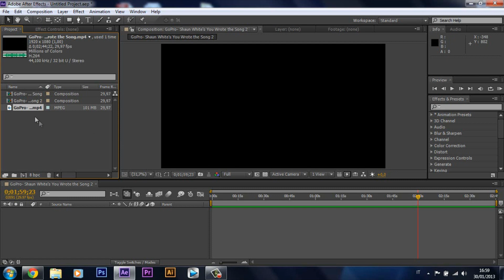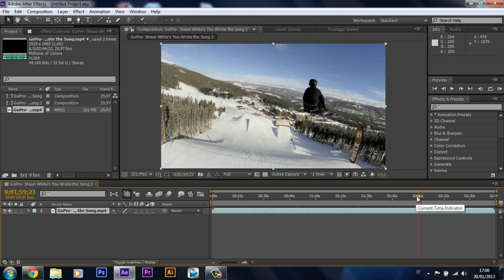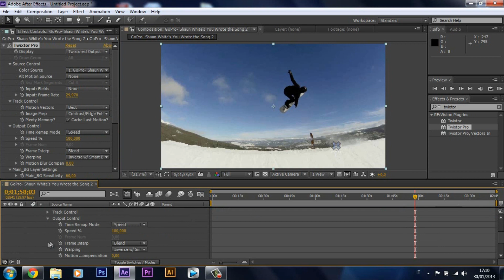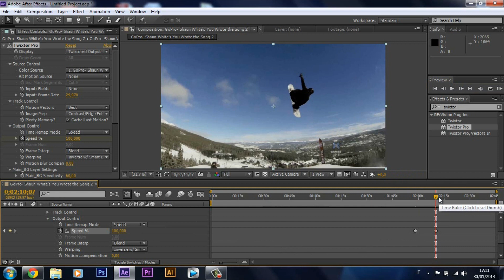TUTORIAL #2: Best TWIXTOR Settings - GoPro + After Effects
TWIXTOR SETTINGS
**Please note that the clips you are using twixtor on WILL NOT be smooth unless it is 59.94fps OR there is little motion.
DO NOT USE TWIXTOR WHEN THERE IS TOO MUCH MOTION!**
--CHOOSE TWIXTOR PRO, NOT VECTORS OR NORMAL TWIXTOR, THIS TAKES OUT SOME OF THE DISTORTION AND BLURRINESS

IGNORE THIS: go pro slow motion skiing freeride ski 1080p the pyrenees saltos em esqui hd gopro camera ski gopro hd hero skiing hd hero skiing alberto and luis noguera vincent soubiron mathieu boone alice defforge kate adriaensen jb faisy sasha descuns toulouse france ski school gopro be a hero skii onboard camera andorra 2011 crazy wakeboard skiing gopro teledeporte esqui extremo wakeboard extremo after effects final cut pro adobe premiere sony vegas totoriales tutorial videos go pro hd hero ski freeride skiing go pro GoPro HD: Avalanche Cliff Jump with Matthias Giraud GoPro 3D: Skiing & Snowboarding in Mammoth insane gopro hd hero 2011-skiing freestyle 2011 andorra GoPro HD: Surfing Frontside 360 with Kaoli GoPro HD: Skiing Cliff Jump with Jamie Pierre go pro hd skiing slow freeride pyrenees hd ski in pyrinees ski extrem freestyle skiing jumping 2011 hd GoPro 2010 Highlights: You in HD GoPro HD HERO Camera: Crankworx Whistler GoPro HD Hero camera: 2010 Post Office Bike Jam GoPro HD HERO Camera: Berrecloth Red Bull Rampage GoPro HD HERO camera: The Snowboard Movie GoPro 2010 Highlights: You in HD GoPro HD: LA Monster Energy Supercross 2011 GoPro HD: Oakland Monster Energy Supercross 2011 GoPro HD HERO camera: The Ski Movie teledeporte word tour ski free ride 2011
universitat pompeu fabra pompeufarra farra GoPro HD HERO camera luis noguera verges claudi quera alvaro Quique Ruiz Bustillo Pepe Romeu Albert Estevez Raimon Sellares snow ski rodeo 540 grab mountain freeride freestyle free powder high jump rock andorra baqueira cajón barra grindar professional gopro waterski marcel esqui nautico short fast speed longboard longboarding deporte extremo extrem crazy awesome insane alto salto grind record guiness hd slow motion slomo definition 60fps 30fps 1080p 720p